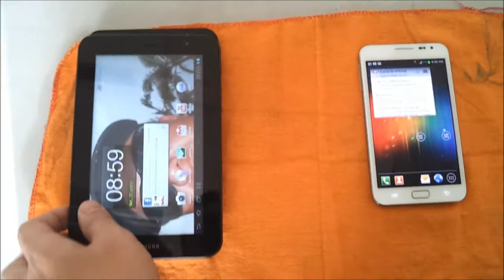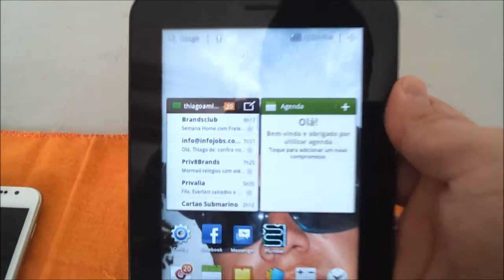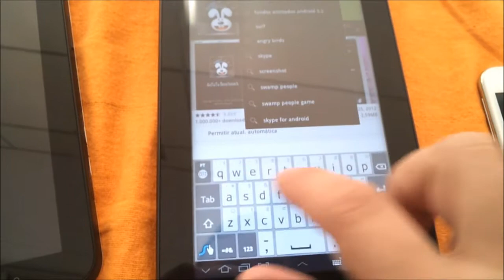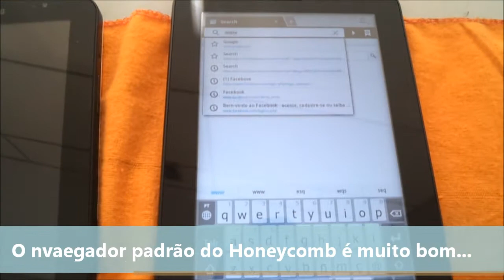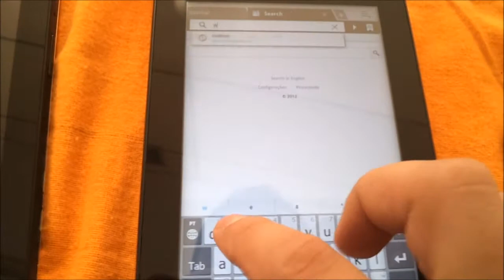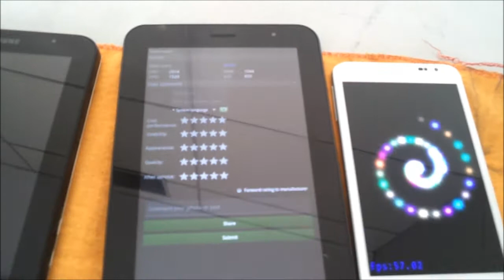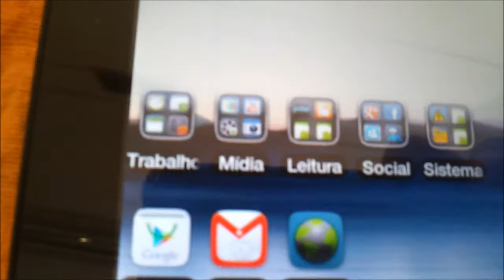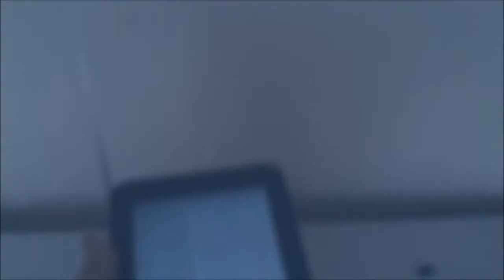Review Samsung Galaxy Tab Plus 7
Teste do tablet Samsugn Galaxy Tab Plus 7.